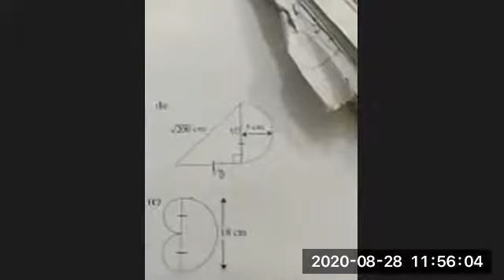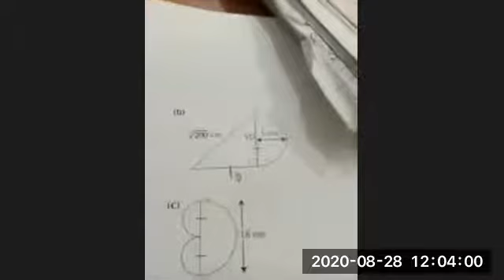Math Class VII Friday 28 August 2020